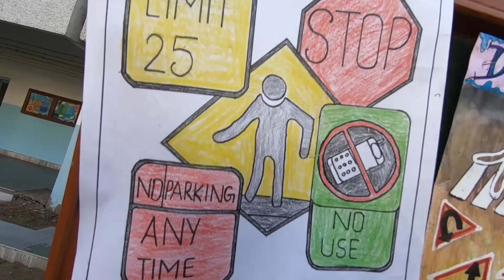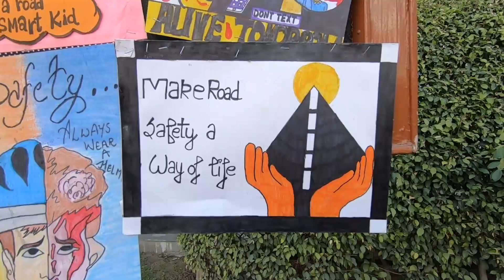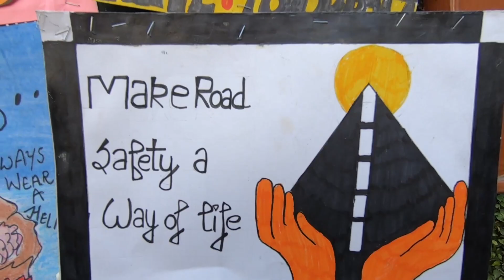Road Safety Song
BCM Arya Model Sr. Sec. School